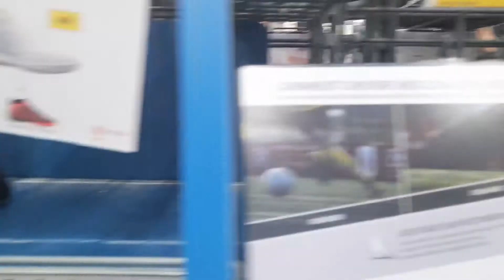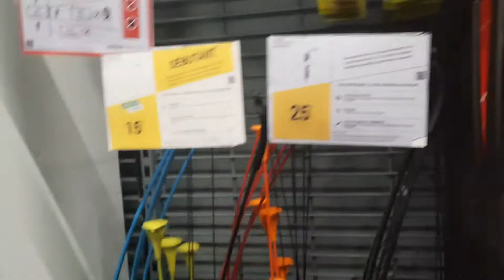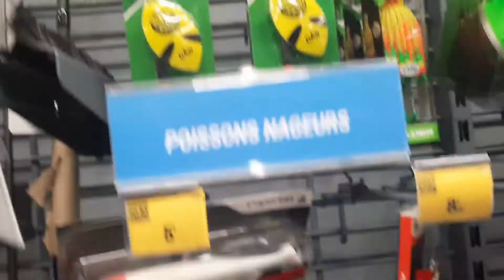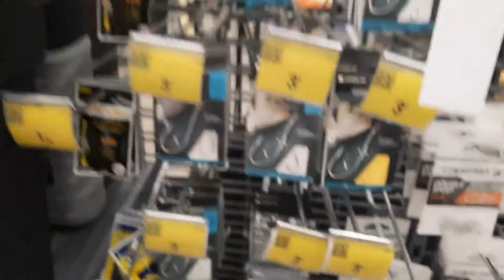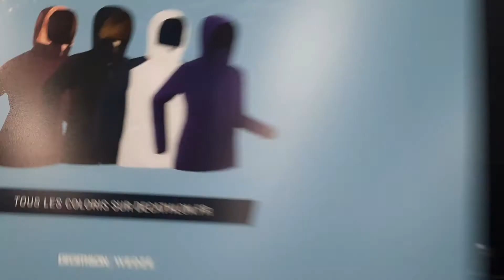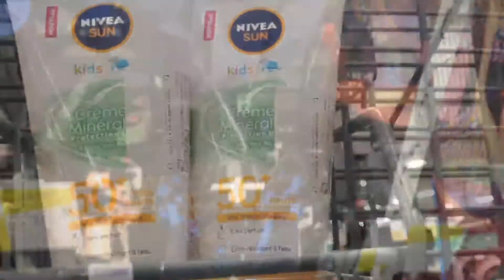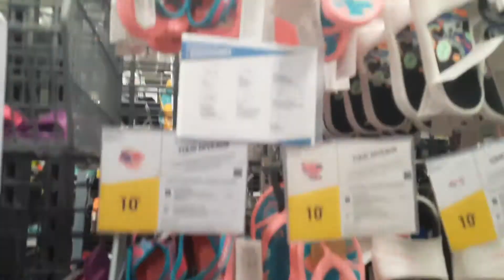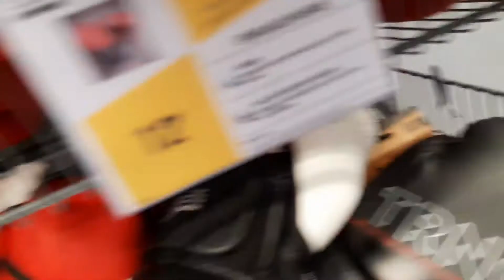جولة في محل لوازم احترافية ملابس .احذية رياضية . مخصصة لكل الهوايات و الرياضة السباحة التسلق الصيد